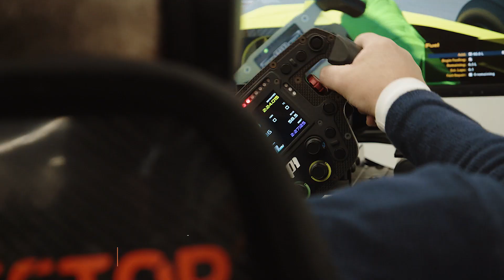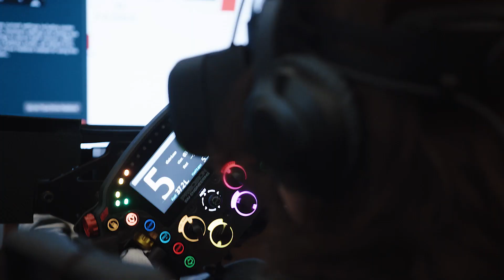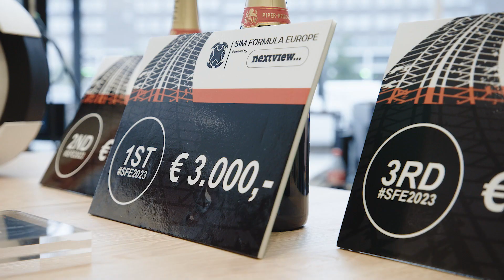Official aftermovie Sim Formula Europe January 2023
SFE2023 SIM EXPO EVENT I 12 -15 January at MECC Maastricht
Exhibitors I live finals I pro's I seminars I onsite competitions